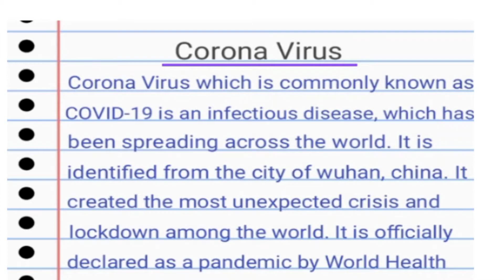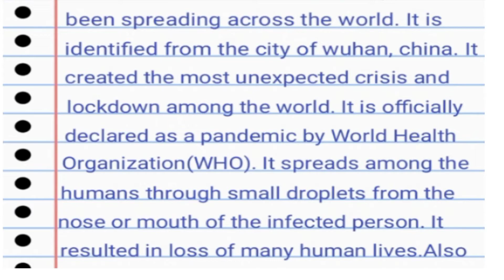Essay on COVID-19(Corona Virus)/ Paragraph on COVID-19(Corona Virus)